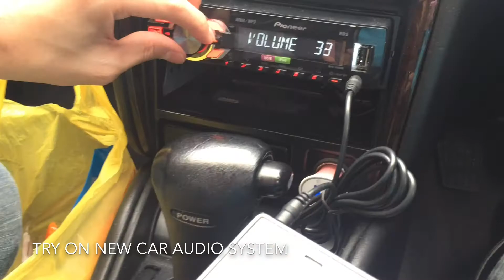New Zealand - Wellington / Levin / Palmerston North / Otaki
First stop in New Zealand!!! Visit the wind farm in Palmerston North and OTAKI beach~ its paradise everywhere!